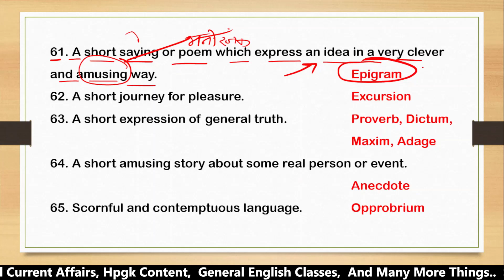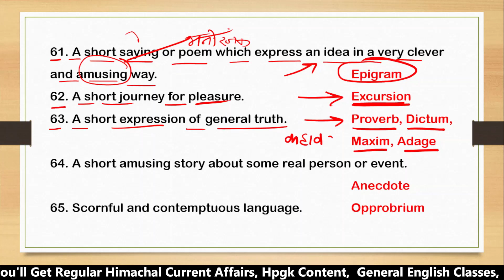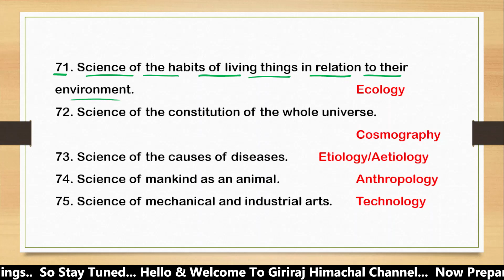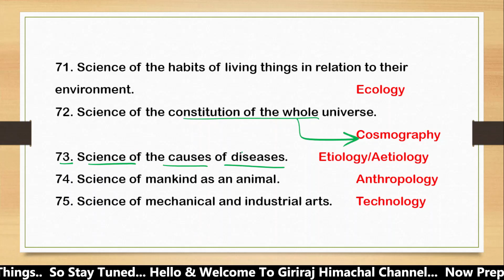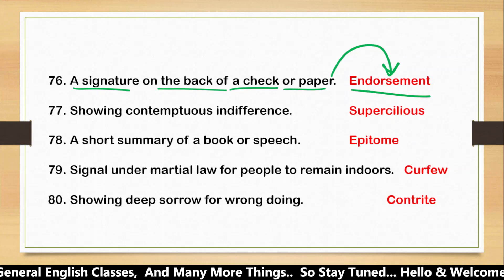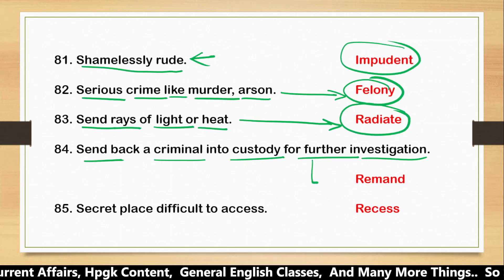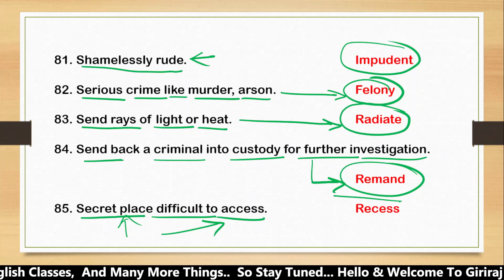One Word Substitution Class-3 || Lucent General English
In this video we will discuss important One word Substitution from Lucent General English

Hello friends!!!
I, Nitish Vashishth, Welcome you to Giriraj Himachal Channel.

हैलो दोस्तों !!! आशा करता हूँ आप सब अच्छे होंगे !!!
मैं, नीतीश वशिष्ठ, गिरिराज हिमाचल चैनल पर आपका हार्दिक  स्वागत करता हूँ।
अतः चैनल से जुड़ें रहिए  !!!